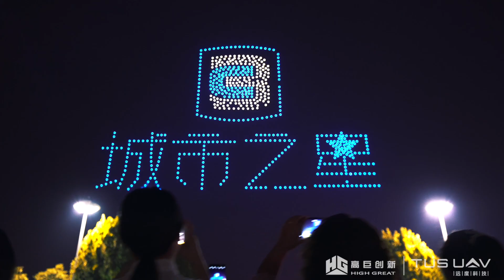Drone light show for Henan yongcheng (666drones) -- High Great